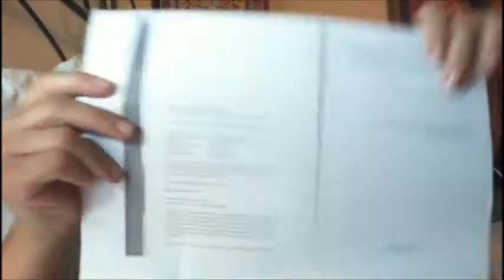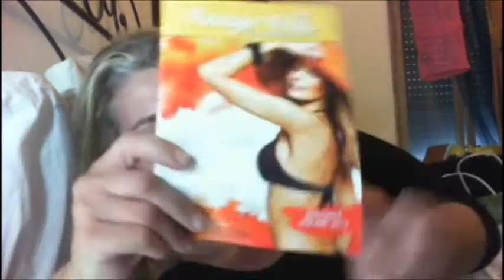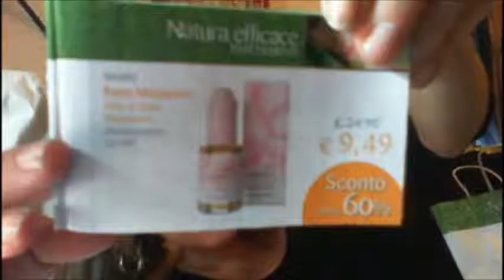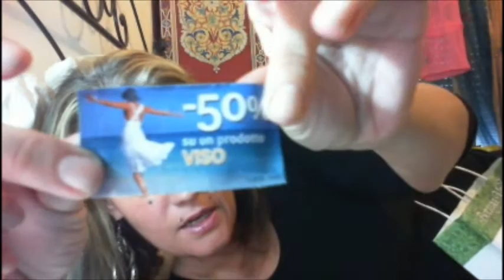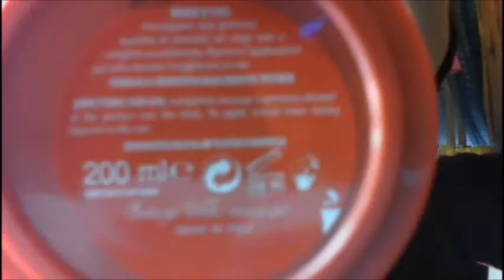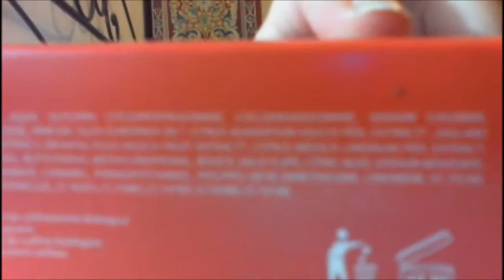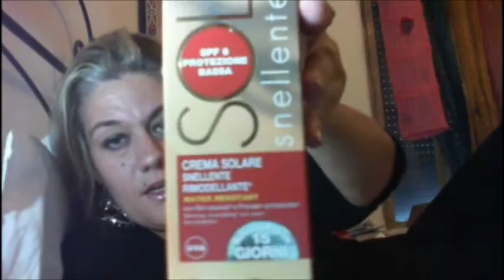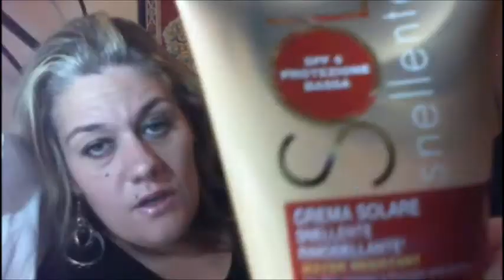[Haul Vlog] Bottega verde - Solari,makeup,viso con super sconti più vaneggiamenti vari *-*